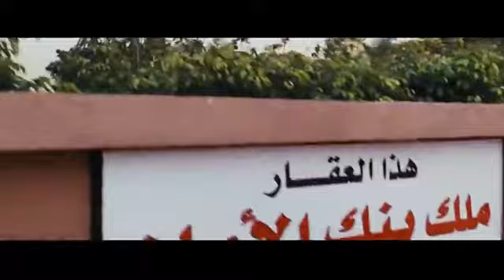انت لسه هتعقدلي امشي يلا انا مش في المود دلوقتي 😂😂 هتموت ضحك من الزعيم و يسرا